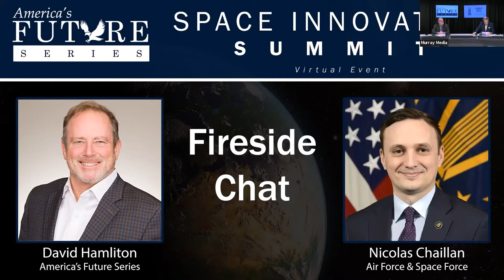Fireside Chat - David Hamilton & Nicolas Chaillan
Here we have another fireside chat with David Hamilton and Nicolas Chaillan!

Our mission is to help make America a Stronger, more Noble and more Generous nation.
We are focused on issues impacting U.S. Global Competitiveness and National Security.